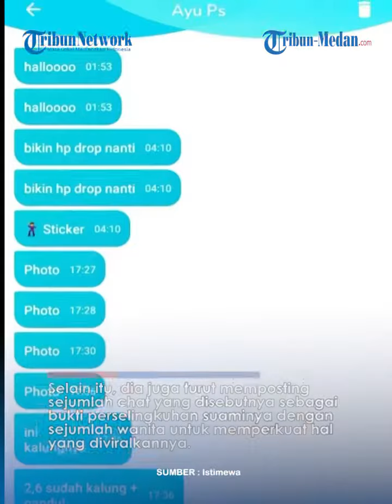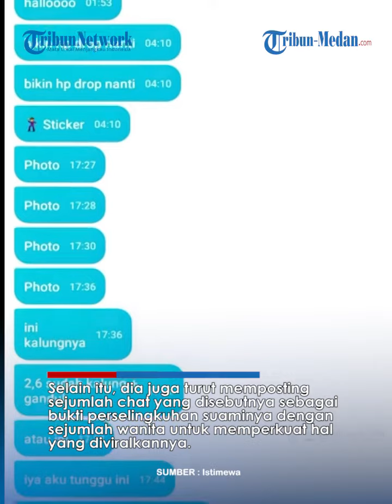Briptu SIW Hamili Pemandu Karaoke, Selingkuh dengan Banyak Wanita, Istri Lapor ke Propam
TRIBUN-MEDAN.COM - Briptu SIW anggota Densus 88 AT heboh jadi perbincangan publik lantaran dilaporkan sang istri diduga berselingkuh hingga lakukan aborsi.

Hal ini diketahui dalam unggahan Tik Tok @dirck20, yang menceritakan kisah perselingkuhan sang suami dengan tiga wanita.

Mulai dari seorang wanita yang disebutnya bekerja sebagai LC, wanita yang sudah punya dua anak dan satu wanita lagi yang berprofesi sebagai Customer Serive (CS) di sebuah bank.

Bahkan saat berselingkuh dengan LC, Bhayangkari ini blak-blakan menyebut selingkuhan suaminya itu sampai tega melakukan tindakan aborsi.

Hal ini dibuktikan dengan dipostingnya LP yang ditujukan ke suaminya.

Tak tanggung-tanggung, Bhayangkari ini mengadu ke Propam Polri atas beberapa laporan yang ditujukan ke suaminya.

Selain itu, dia juga turut memposting sejumlah chat yang disebutnya sebagai bukti perselingkuhan suaminya dengan sejumlah wanita untuk memperkuat hal yang diviralkannya.